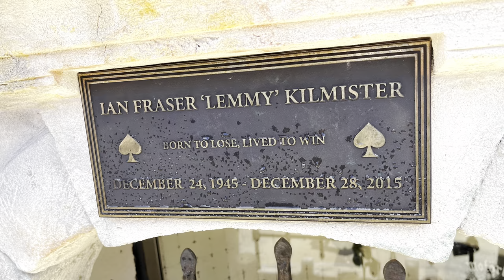Hellfest 2022 - Tribute to Lemmy by Phil Campbell and Mikkey Dee (new Lemmy statue at Hellfest)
Petit hommage à Lemmy donné par Phil Campbell et Mikkey Dee après le concert de Scorpions. Le discours a ensuite été suivi par la diffusion d'une vidéo regroupant des photos de Lemmy, puis ses deux compères sont partis boire un verre au pied de la nouvelle statue de Lemmy pour son inauguration.